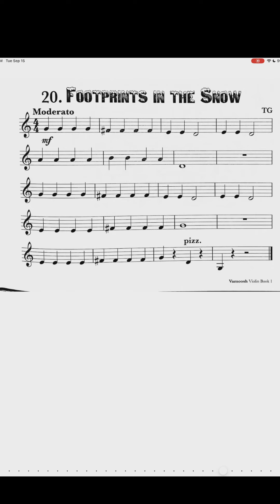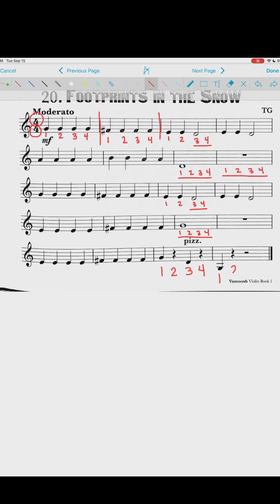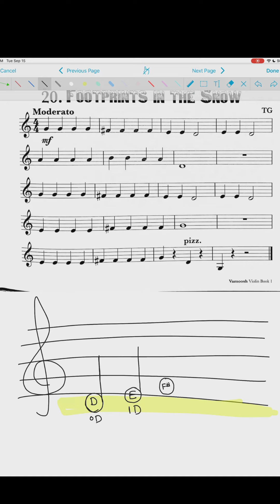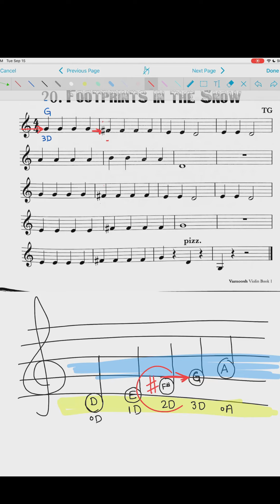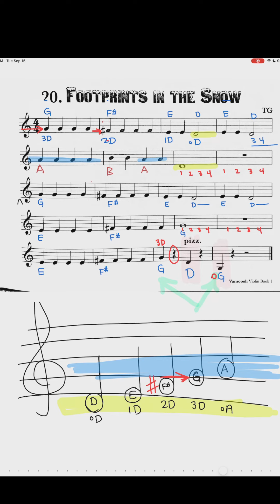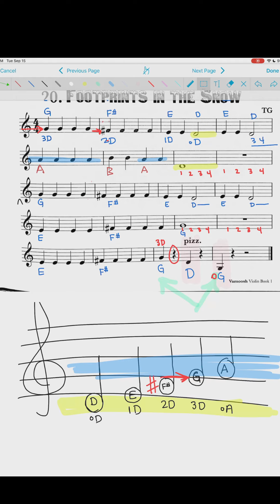Reading "Footprints in the Snow" - Vamoosh book 1 #20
A video to help understand the note reading and music theory for "Footprints in the Snow".

This is song #20 in Vamoosh Violin Book 1